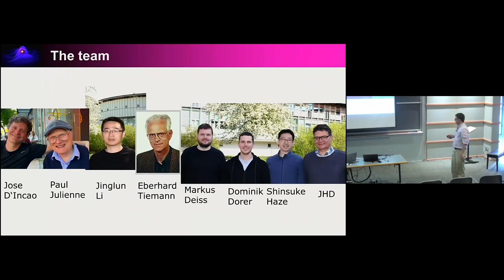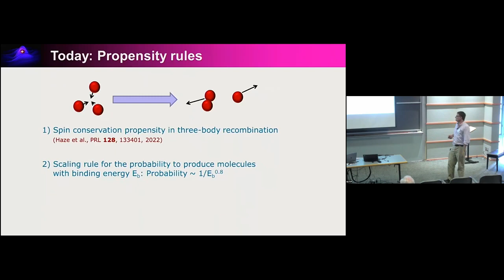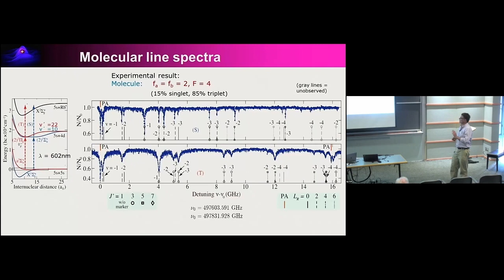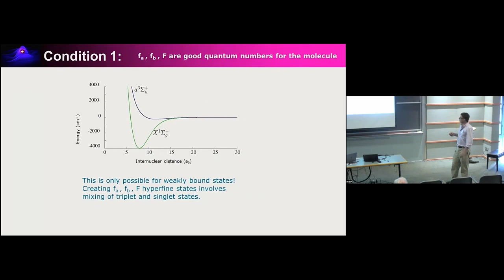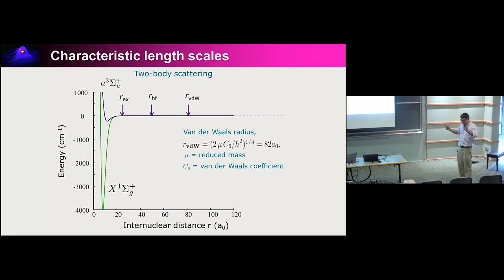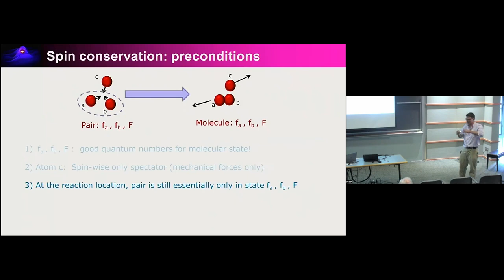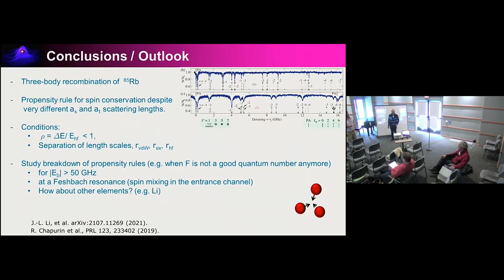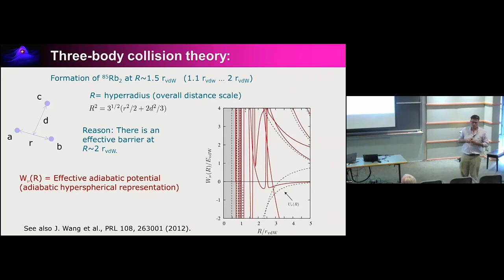Exploring propensity rules for three-body recombination in the... ▸ Johannes Denschlag (Ulm U)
Full title: Exploring propensity rules for three-body recombination in the ultracold regime

Recorded as part of the Opportunities and Challenges in Few-Body Physics: Unitarity and Beyond KITP conference (May 23, 2022 - May 26, 2022)

This conference will bring together a diverse set of scientists interested in the broad topic of few-body physics, providing a snapshot of the current status of few-body physics near unitarity, where the two-body scattering length is the largest length scale in the problem. Successes and open challenges in the area of atomic and nuclear physics, which are--despite the vastly different length and energy scales--intimately linked through, e.g., the three-body Efimov effect, will be highlighted. A major objective is to provide a platform for cross-fertilization between theory and experiment as well as between different research areas (such as nuclear, atomic, molecular, condensed matter, high-energy, and mathematical physics), with universality and its implied organizing principles as a unifying connection.

Coordinators: Doerte Blume, Olivier Dulieu, Chris Greene, and Alejandro Kievsky